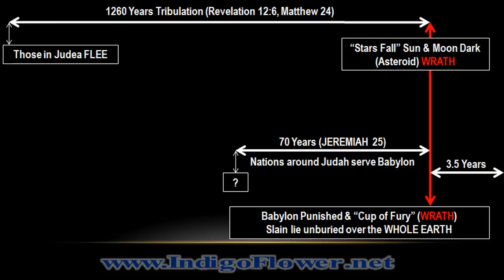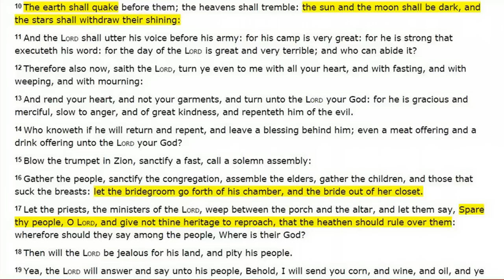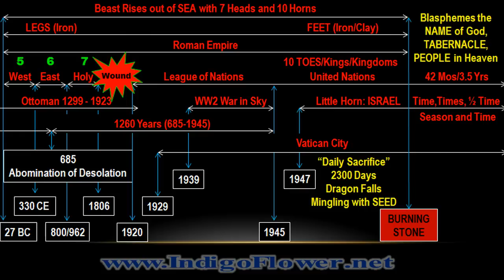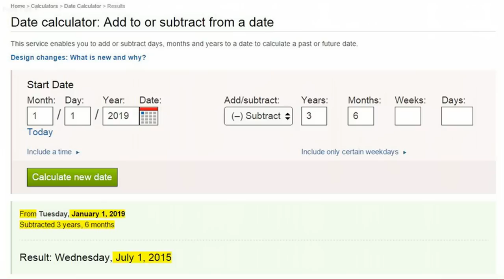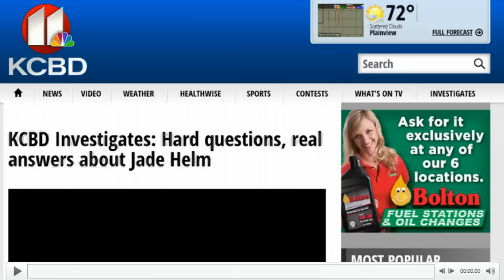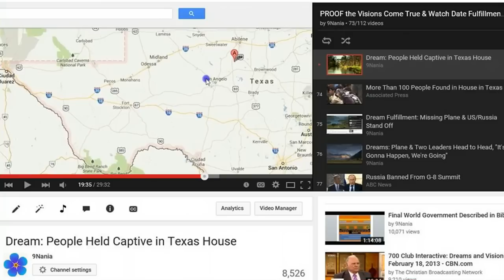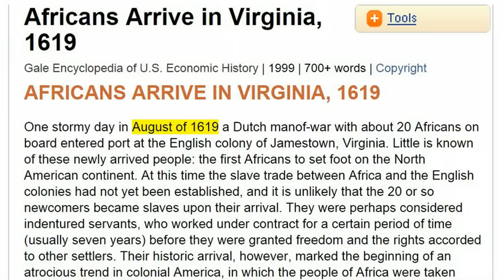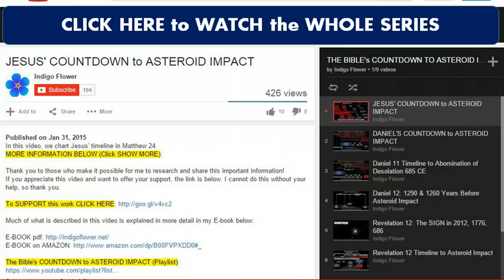Summer 2015 WATCH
It has never been this convincing. Unbelievable and new information indicates it really could be this summer. MORE INFORMATION BELOW (Click SHOW MORE):

If you appreciate this video and want to provide support, the link is below. I cannot do this without your help, so thank you.